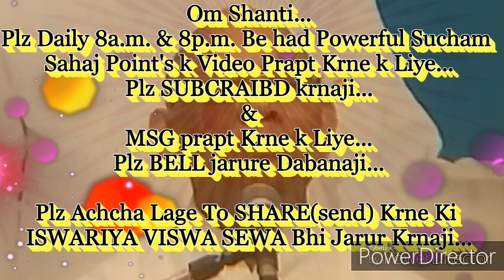स्वयं को महान कार्य के लिये तैयार करने की बेहद सहजविधि और अभ्यास... By आदरणीयB.K.सूरज भाईजी,